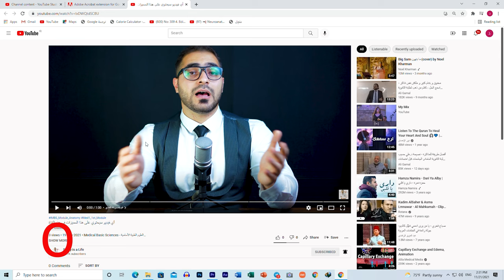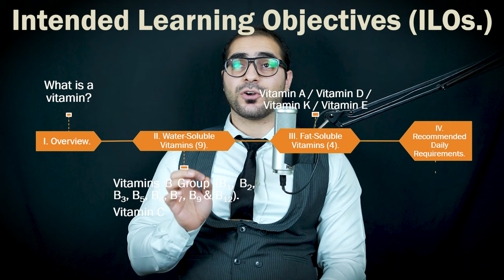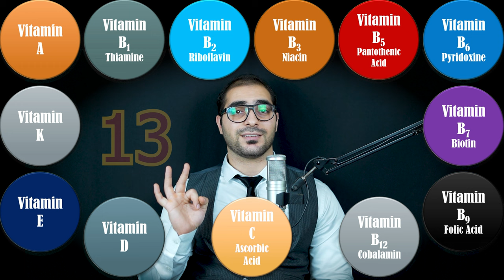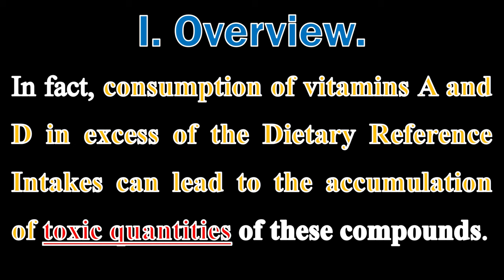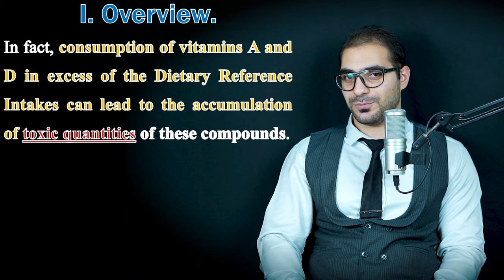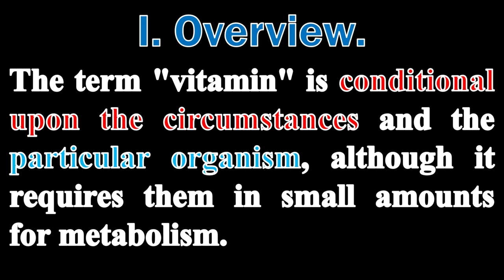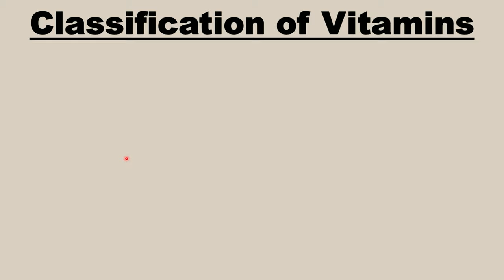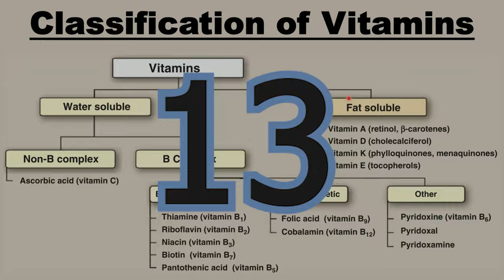1. Introduction to Vitamins || مقدمة عن الفيتامينات || Lippincott's Biochemistry - Vitamins (1/15)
شرح مفصل عن الفيتامينات، يبدأ من الصفر ومن ثم يتم ربط المواضيع الأساسية مع الحالات السريرية التي سنواجهها في المستشفى، الشرح موجه لكل شخص على وجه الكرة الأرضية يريد أن يدرس الفيتامينات ، الشرح من مصادر عالمية معتمدة بكل جامعات العالم، وضعت جهد ليس بالقليل في كل فيديو من هذه الفيديوهات أتمنى أن ينال اعجابكم و أتمنى أن تجدوا فيه كل ما تحتاجونه عن الفيتامينات.

(الكتب، المصادر والمحاضرات - PDF Files)
رابط تحميل الملف المستخدم في الشرح:-

رابط المصادر المستخدمة بالشرح تجدونها في هذه القناة:-

(أوقات المواضيع - topics)
Coming in this video; 00:00
لمشاهدة فقط الموضوع الذي يهمك؛ 00:31
What will we do ?! 1:07
Subjects of All Videos of the Vitamins; 2:58
Intended Learning Objectives (ILOs.) of Vitamins Lectures; 3:36
Names of All Vitamins (الترتيب الأجمل لأسماء الفيتامينات); 4:43
What will we learn about each Vitamin ?! 5:52
Definition of the Vitamin; 8:55
Water-Soluble Vitamins; 12:46
Fat-Soluble Vitamins; 13:21
Vitamins Toxicity; 14:31
Functions of the Vitamins; 16:14
What does mean the Term "Vitamin" ?! 20:19
The best Classification of the Vitamins; 23:25
The Next Lecture; 28:03
(Other social accounts - حساباتي)
(The Main Telegram Channel) قناة التلجرام الرئيسية:-